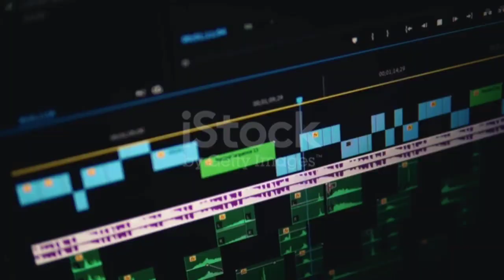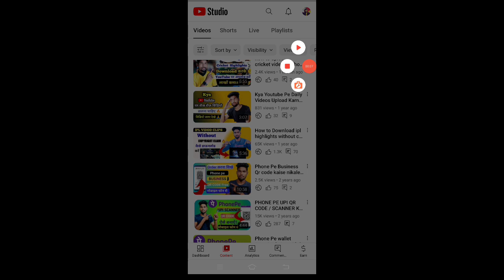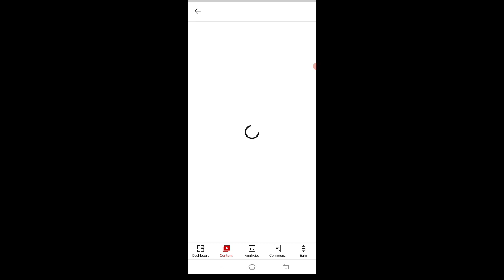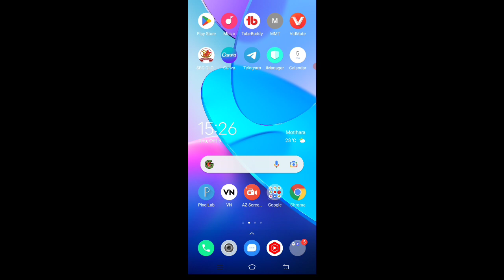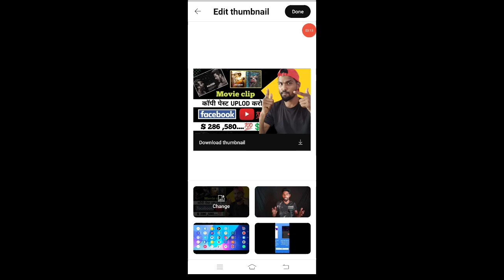4 - 5 Views आता है वीडियो पे | Views Kaise Badhaye YouTube par | Views Nahi Aa raha to Kya Karen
4 - 5 Views आता है वीडियो पे | Views Kaise Badhaye YouTube par | Views Nahi Aa raha to Kya Karen